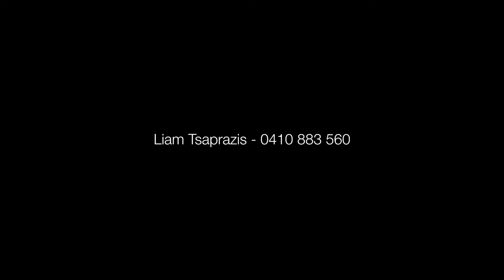12 Cassilis St, Monterey